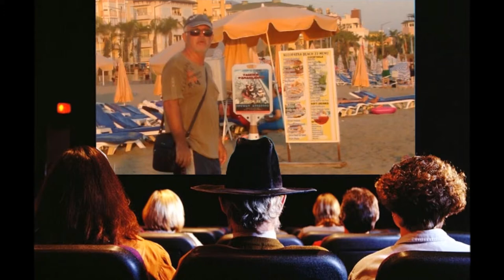Resimlerle Ünal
Resimlerle Ünal 2014